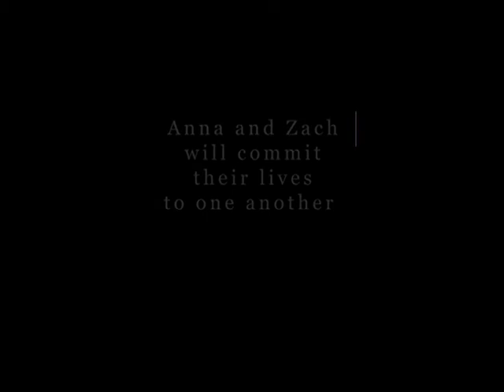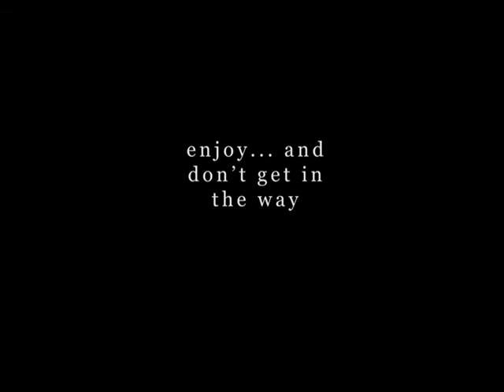Zach and Anna's Picture Montage for Reception